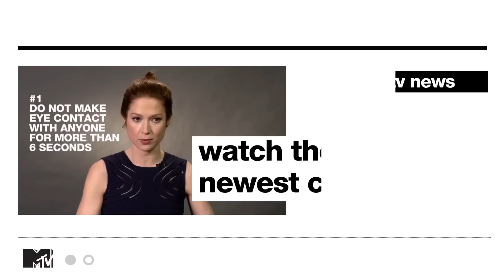Shailene Woodley Describes Push-Up Club on ‘Insurgent’ Set | MTV News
Shailene Woodley, star of ‘Insurgent,’ talks about the ripple effect that occurred on set when she started replacing caffeine with push-ups.